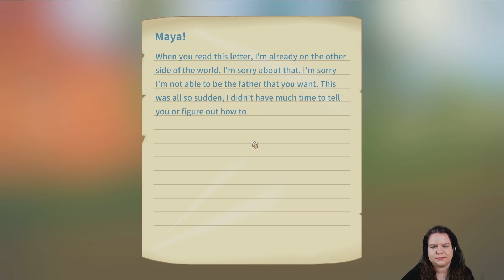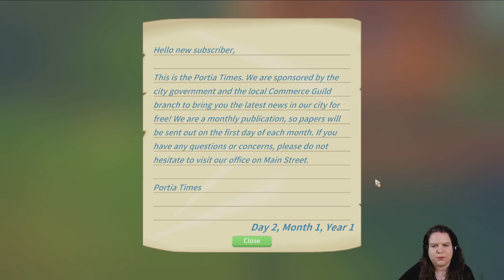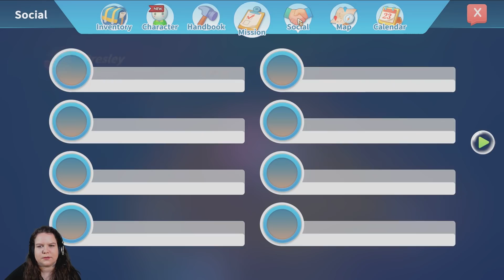Játékteszt 3. rész - Ennek tuti lesz folytatása 😍 - My time at Portia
A mai videóban a My time at Portia -t teszteltem, szinte azonnal beleszerettem a játékba, ennek biztosan lesz folytatása... még nagyon sok van ebben a játékban... Remélem nektek is tetszik majd.

Menetrend:

Hétfő: Kutyák és macskák
Kedd: Alice: Madness Returns
Szerda: Alien Kaland
Csütörtök: Tomb Raider
Péntek: Outlast
Szombat: Liza a vámpírlány

* lehetnek változások, kimaradások, egyéb teendőim miatt